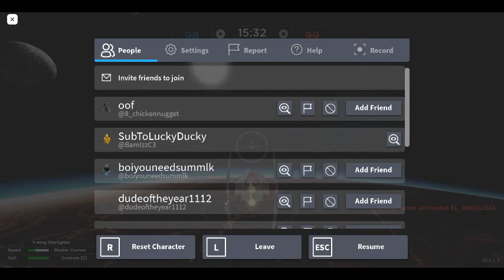Just a video with a glitch...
Glitchy video LOL